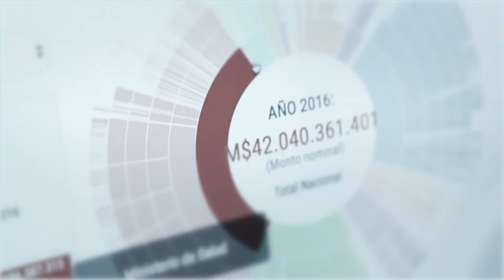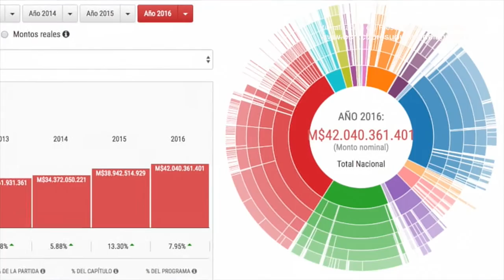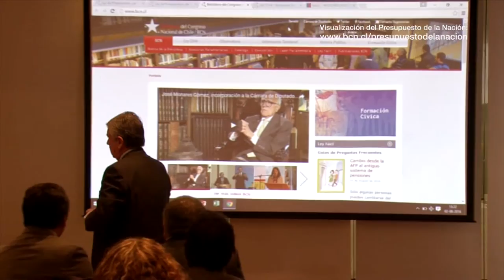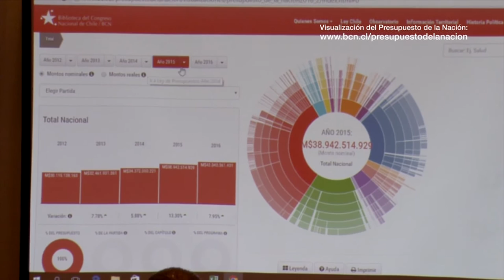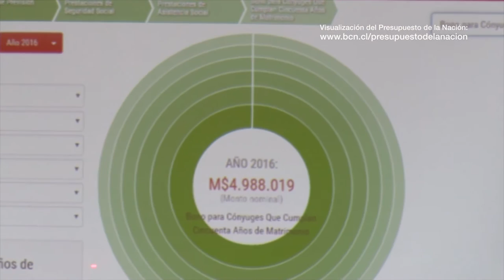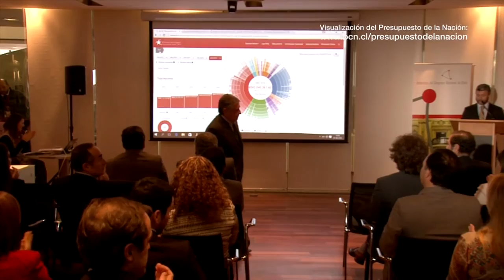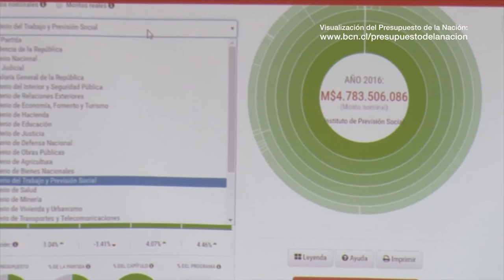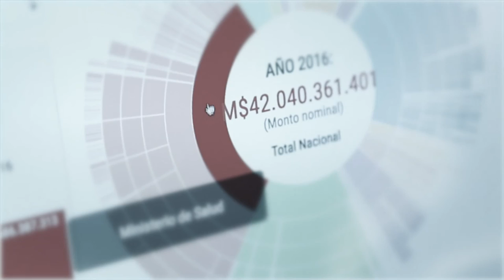Presentación de Visualizacion del Presupuesto de la Nación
Ante la presencia de autoridades del Poder Legislativo y parlamentarios, la Biblioteca del Congreso Nacional de Chile (BCN) presentó la visualización web "Presupuesto de la Nación", una novedosa herramienta digital que permitirá apoyar el trabajo legislativo durante la discusión del erario nacional y ofrecerá un modelo atractivo y dinámico para que la ciudadanía comprenda de qué manera se distribuye el presupuesto entre los distintos organismos del Estado.